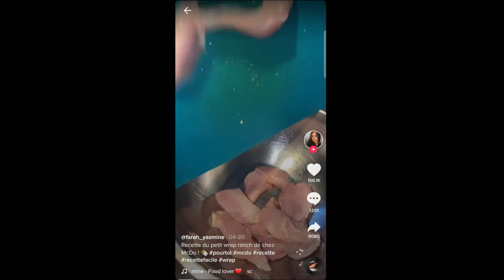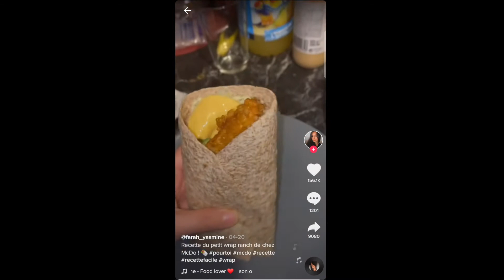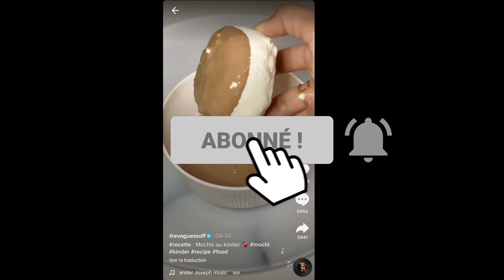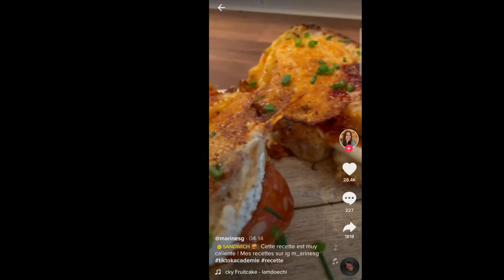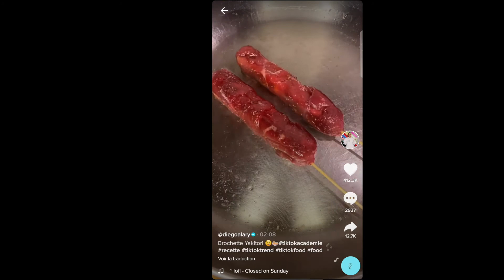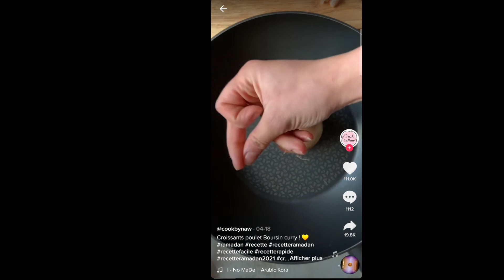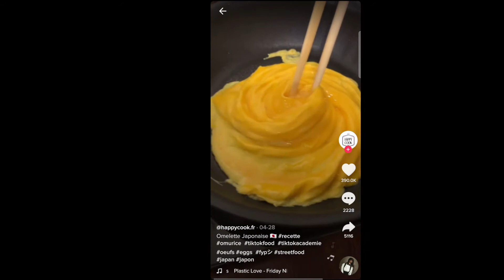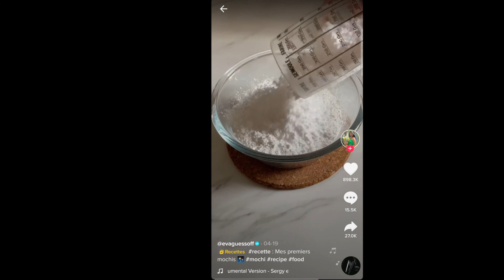TOP TIKTOK COMPILATIONS DE RECETTES FUN ET DELICIEUSES - FACILE À FAIRE 🔥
Voici une compilation de recettes fun à réaliser, délicieuses et gourmande
L'Eau à la bouche est garantie :)

si tu as apprécié et/ou si tu  as réalisé une ou plusieurs des recettes de cette vidéo, hésite pas a nous le faire savoir en laissant un commentaire sous cette vidéo.

Bon visionnage et bon appétit :)